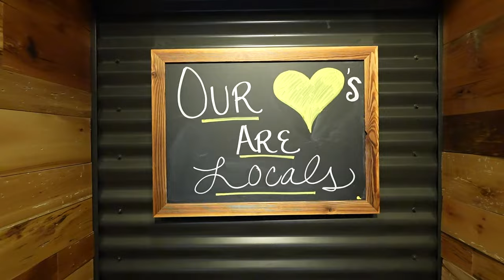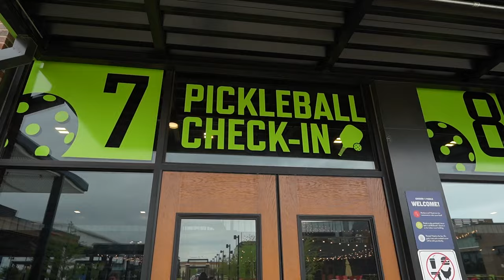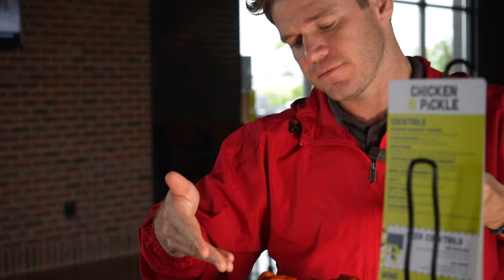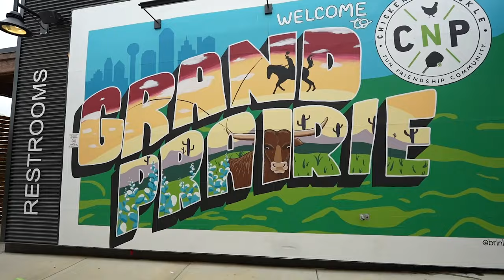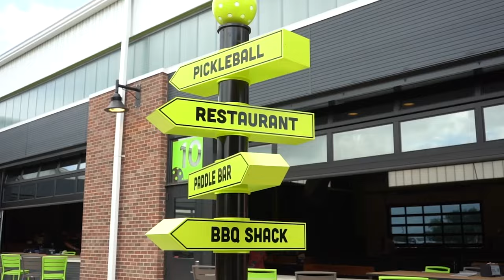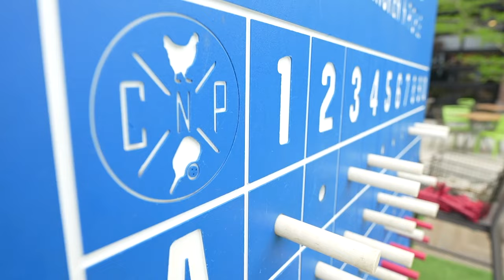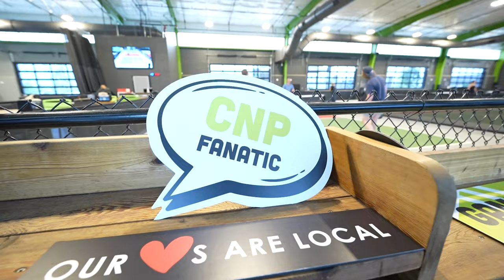This Is The ULTIMATE PICKLEBALL Location📍| Selkirk TV's Destination Pickle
Welcome to "Destination Pickle," a Selkirk TV Original Show that takes the excitement of pickleball and blends it with exploring distinct places featuring courts and magnificent dining! 🗾 🛩️

In episode 4, host Rob Nunnery takes a trip to the Lone Star State showcasing the city's insane pickleball scene. He heads to Chicken N' Pickle in Grand Prairie where he tours a BEAUTIFUL venue that has so much more to offer besides pickleball. Rob also takes a dive inside to devour some of the best food any person can want, along with some extremely tasty drinks 🍻

Get ready for an AWESOME episode filled with food, fun, and finally... PICKLEBALL 👏

Timestamps:
0:00 - Destination Pickle Episode 4 Intro 🎬
0:25 - Chicken N' Pickle property tour 🧭
6:36 - Food Review 🍔
14:02 - Pickleball Pro Tip 📋
14:50 - Interview with CNP's Pickleball Manager 🎙️
17:54 - Playing Pickleball 🏓
19:45 - Talking with CNP's Assistant General Manager 🔥
22:55 - Making Cocktails 🍸
23:52 - Outro 👋